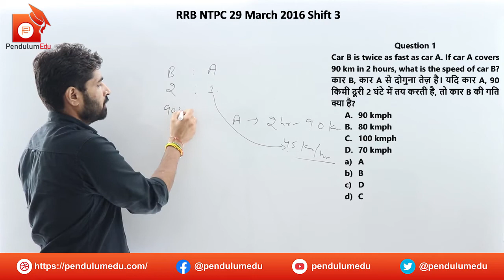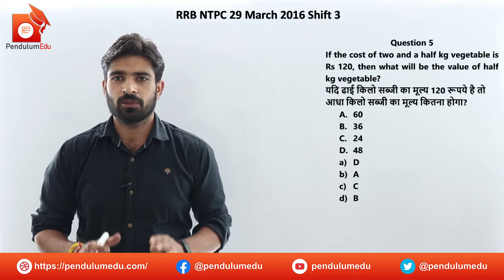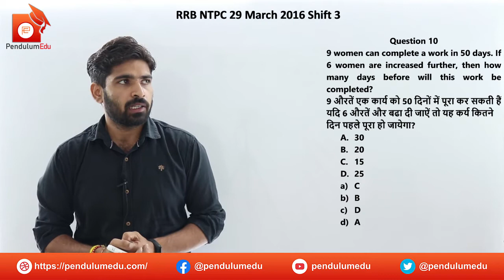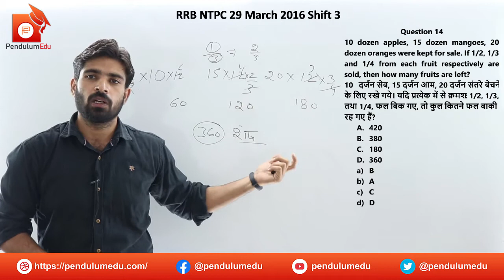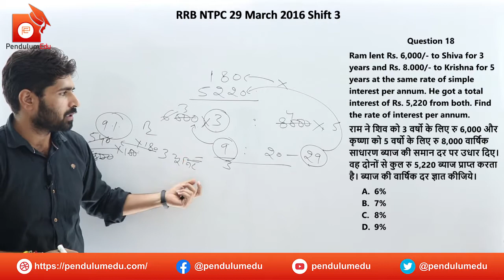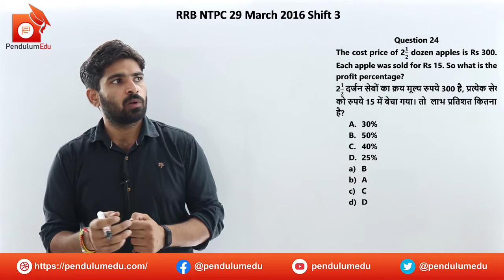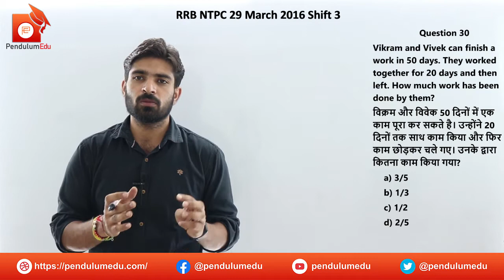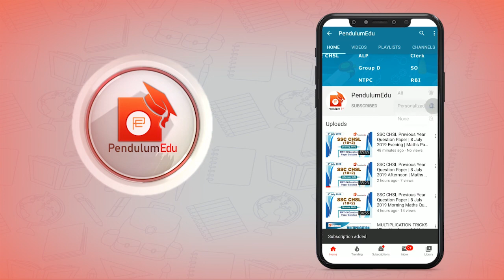RRB NTPC Previous Year Paper | 29 March 2016 Shift 3 Maths Solution | RRB NTPC Question Paper Solved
RRB NTPC exam is the most awaited exam for the students who are aspiring to become an officer in railway department. The RRB NTPC exam notification was released in february 2019. The RRB NTPC previous year papers will be very helpful for the students to understand the pattern of the exam.

Purchase Shatabdi and Duronto Package for your RRB NTPC Preparation